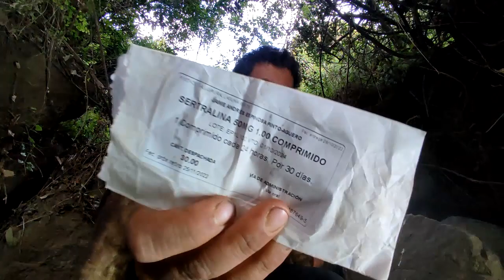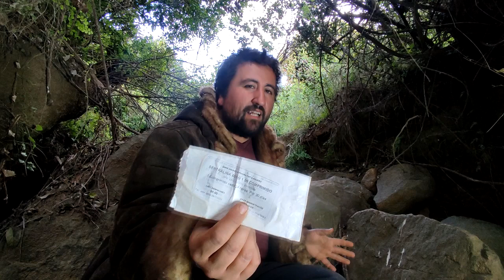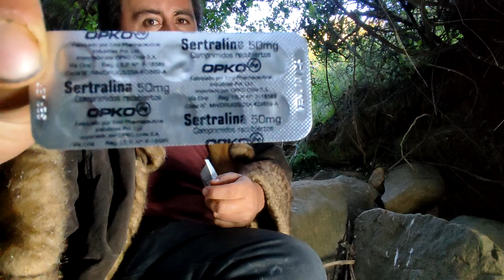FUÍ DIAGNOSTICADO CON TRASTORNO DEPRESIVO MAYOR Y ME RECETARON SERTRALINA ME LOS DEBERÍA TOMAR 🤔😵💊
¿Es la SERTRALINA el camino a la recuperación de la depresión o es solo tapar el sol con un dedo y podría convertirse en un mal mayor?

No soy amigo de los remedios ni la medicina tradicional moderna , llevo una vida entera de evitar tomar ciertos medicamentos y la verdad soy una persona bien saludable, me resfrío muy poco y cuando pasa me recupero en 2 a 3 días.

Este diagnostico medico es un proceso de 4 meses en los que según una serie de cuestionarios, conversaciones  con psicólogo me diagnosticó con TDM TRASTORNO DEPRESIVO MAYOR que según los especialistas es una de las  categorias depresivas mas peligrosas y dañinas para quien la padece .
conozco casos cercanos de personas a las que se les suministró este tipo de medicamentos y terminaron con una fármaco dependencia y con resultados peores a los esperados, incluso mi mejor amigo se suicido 6 días después de que le quitaron el suministro de sus "remedios"
no confío en este tratamiento pero el sistema de salud de mi país no me ofrece otra alternativa.
siento que dejaré esta opción como ultima alternativa ,por ahora me gustaría saber la opinión de otras personas respecto al uso de estos medicamentos, conocer sus experiencias.

Facebook/Motoviajantes (info de proximas rutas)